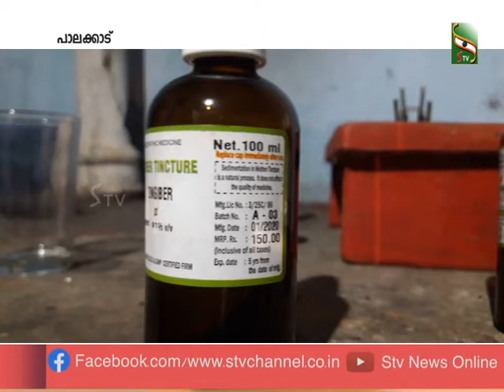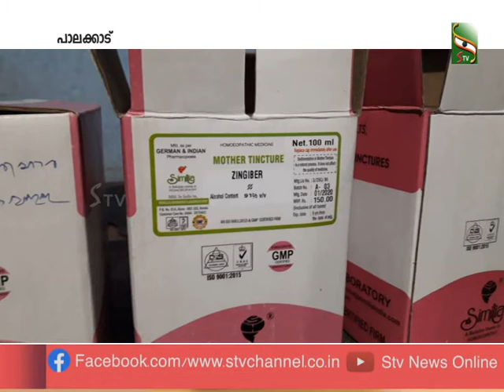മദ്യത്തേക്കാൾ ഇരട്ടി വീര്യമുള്ള ഹോമിയോ മരുന്നു വിൽപ്പന...റിട്ട: ഫിഷറീസ് ജീവനക്കാരൻ പിടിയിൽ...